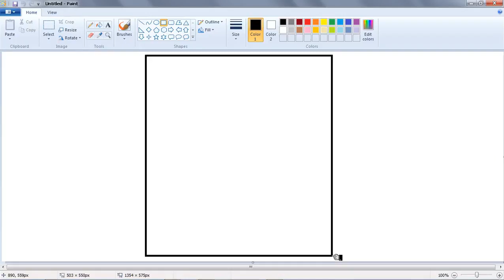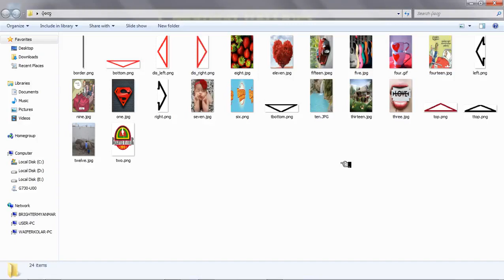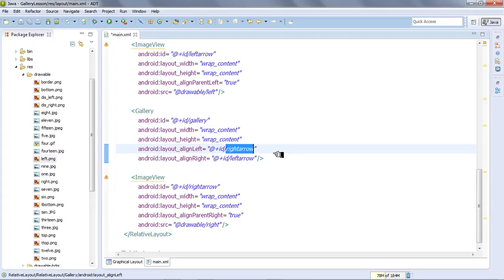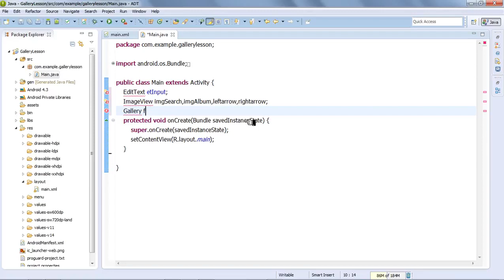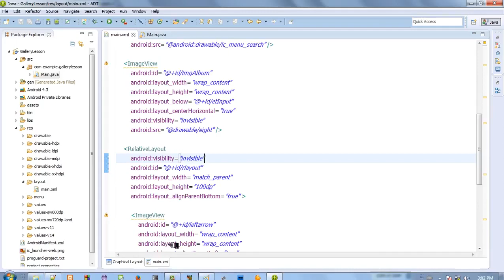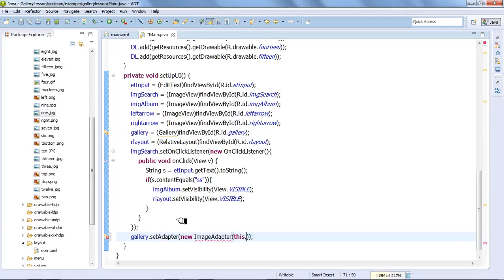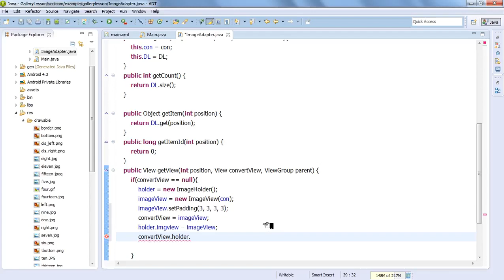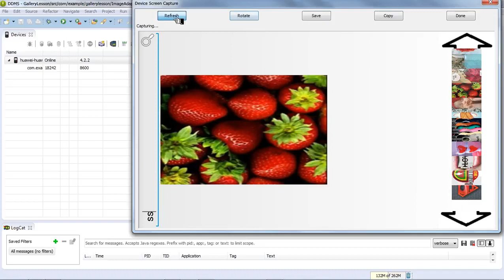Android #93 1 Image Gallery